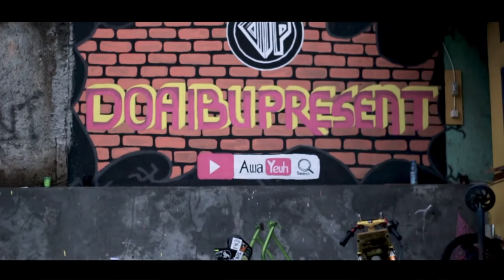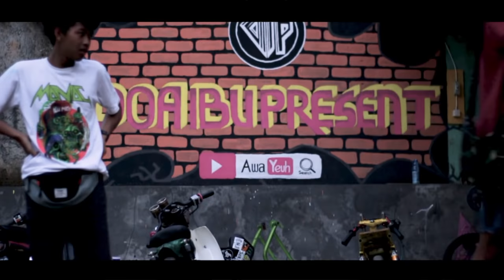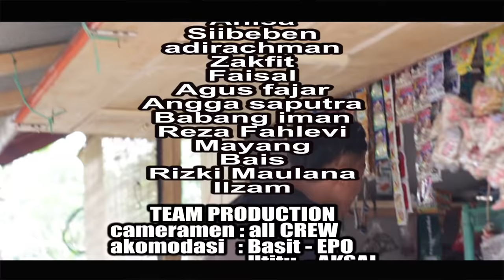PABALIUT (rumit) DOA IBU GANK - short movie sunda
4 sekawan yg terjalin dalam sebuah kelompok gank doaibu yang akhirnya aing poho deui ceritanya mending di tonton weh sampe ka beres yaaccc😍